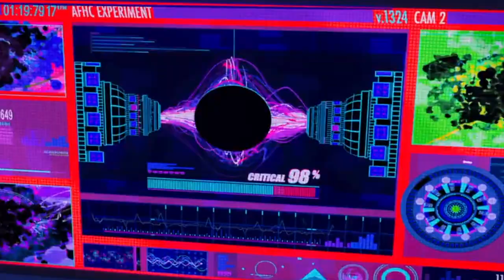Top 10 Favorite Comic Book Movies ALL-TIME!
I'm joined by Trevor from Film Geeks as we discuss our top 10 favorite comic book movies!